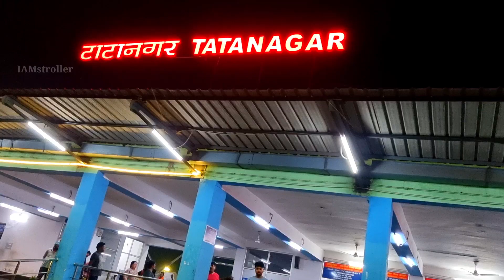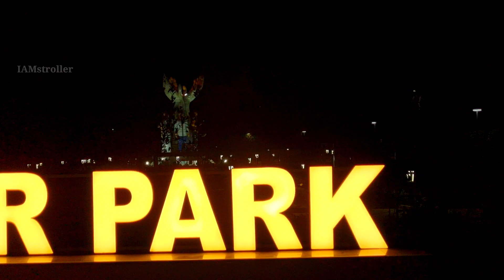Jamshedpur night walk